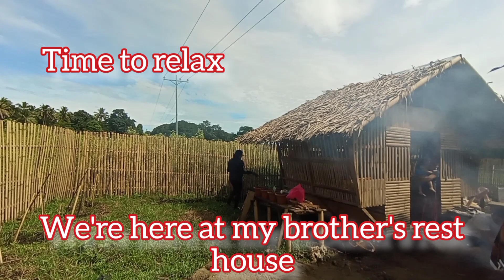Philippine mountain biking || Unang sabak fun ride at Cagayan de oro city || MTV TRAIL every morning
Unang sabak ko kaya wala pang lakas hahaha